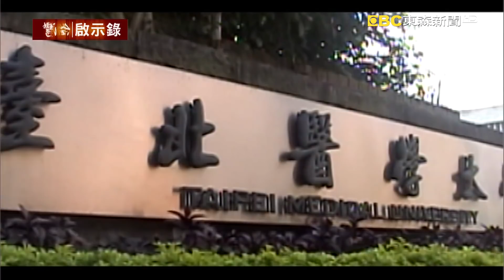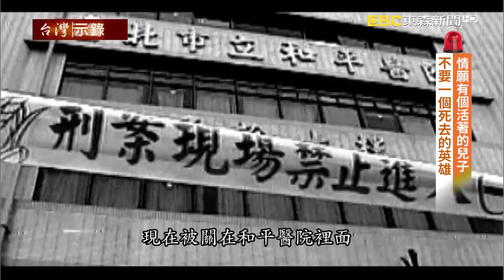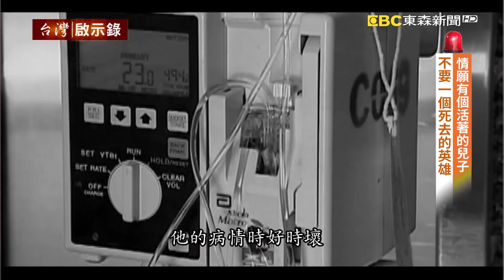情願有個活著的兒子 不要一個死去的英雄【台灣啟示錄】20200209｜洪培翔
包括了陳靜秋護理長，一共有七位的護理人員，在這場抗煞的戰役中，不幸殉職，而其中林重威醫師，他是第一位殉職的醫生，當年他才28歲，他剛剛到和平醫院報到還不到一個星期，而在幾個月之後他就要結婚了，林重威他美好的人生才正要開始，但是沒有想到他卻在完全不知情的情況下，他沒有穿戴任何隔離裝備，他就被推上了第一線。

林重威殉職之後，台北市政府希望將林重威入祀忠烈祠，不過林爸爸拒絕了，因為他說他兒子不是英雄，他兒子只是一個無辜的受害者，而這個國家必須要為他兒子的犧牲負起責任，於是林爸爸提出了國家賠償，和台北市政府纏訟多年後，終於勝訴了，獲賠748萬元，而林爸爸自己再拿出積蓄252萬元，湊成了一千萬，他成立了財團法人林重威基金會，要幫助偏遠地區的清寒學生，林爸爸說，希望林重威的犧牲，可以給這個社會，可以給這個政府，帶來反思和檢討。